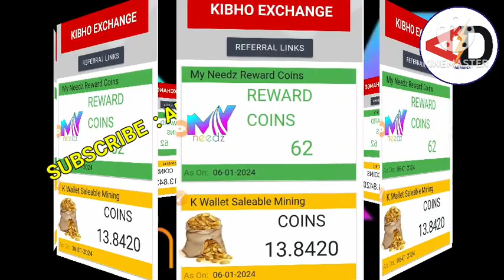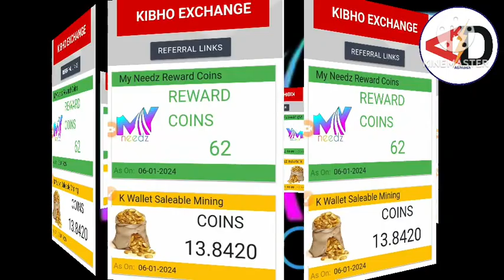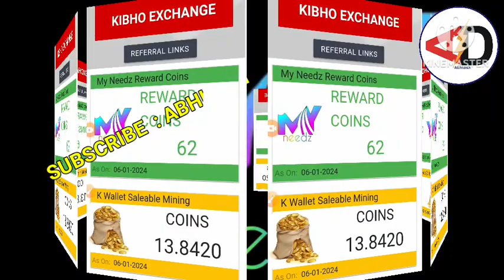KIBHO COIN # आज का ताज़ा समाचार # सुनें CMD SIR को # MY NEEDZ से कब और कैसे होगी इनकम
MY NEEDZ REGISTRATION LINK : -